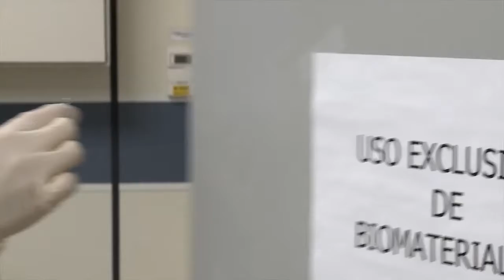Recubrimiento biodegradable para implantes dentales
Personas mayores o con osteoporosis, fumadores, diabéticos o personas que han padecido un cáncer no pueden optar en ocasiones a realizarse implantes dentales ante la falta de capacidad de sus huesos de integrar de forma adecuada las nuevas prótesis que sustituyen a la raíz. El recubrimiento de estos implantes con un novedoso material biodegradable desarrollado por investigadores de la Universitat Jaume I de Castellón,  la Universidad del País Vasco y la empresa Ilerimplant  permitirá realizar implantes en personas con déficit óseo, además de aumentar la tasa de éxito general de los implantes gracias a una mayor biocompatibilidad de los mismos y reducir el tiempo de osteointegración, es decir, de integración en el hueso.
SCP. UJI. 2013.